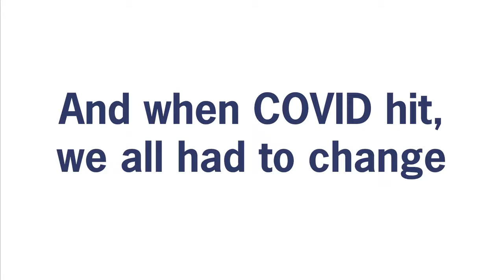2020 Hanson Year In Review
All About Hanson!